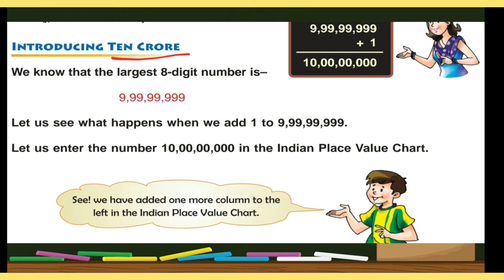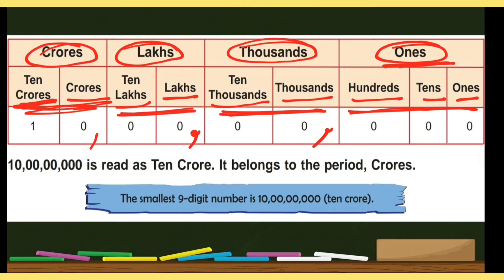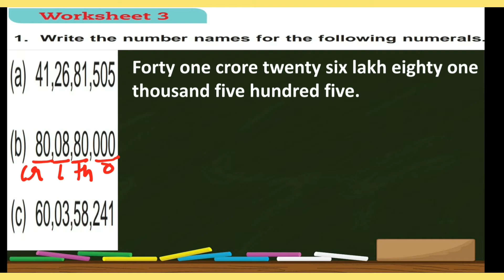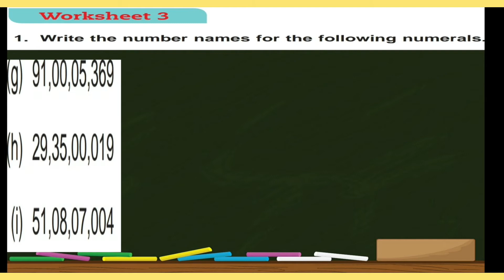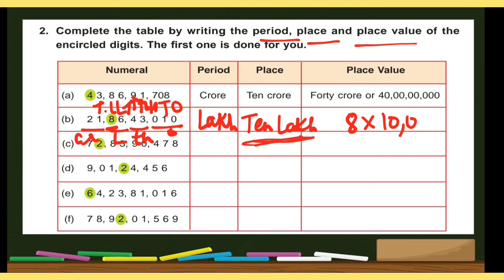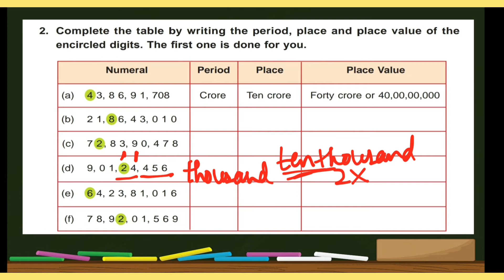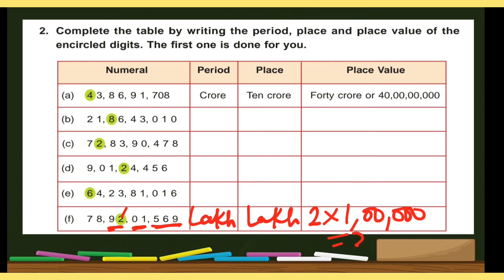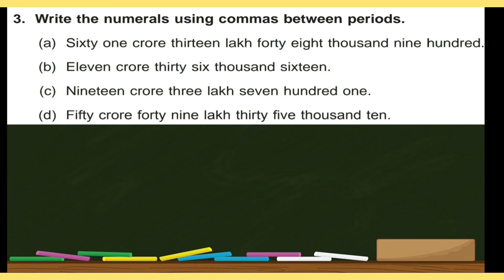dav// class 5 // maths // solution of worksheet 3 of unit 1 // cbse class 5 maths